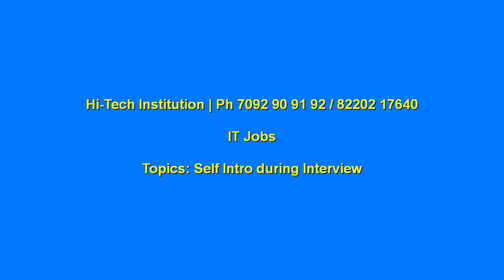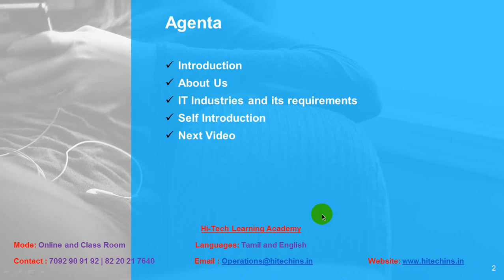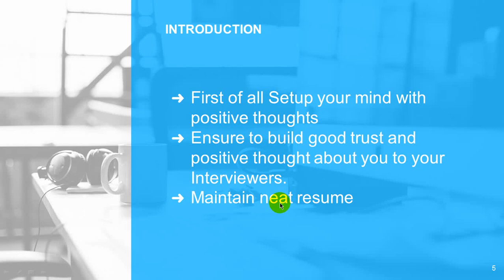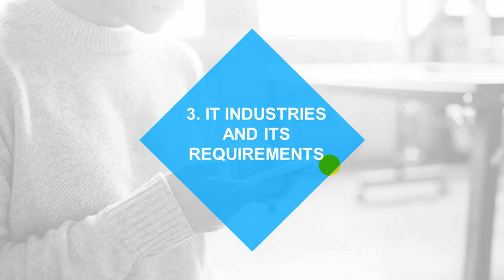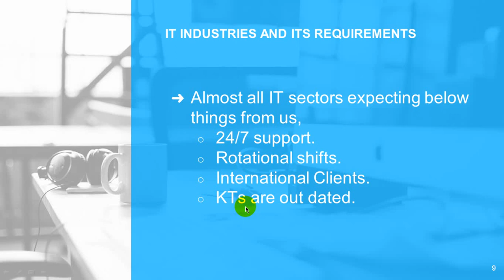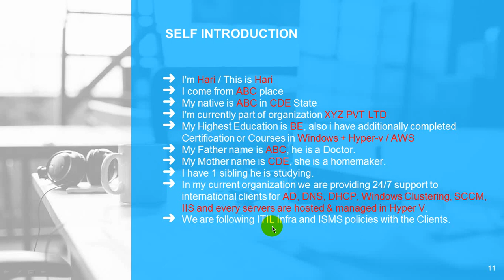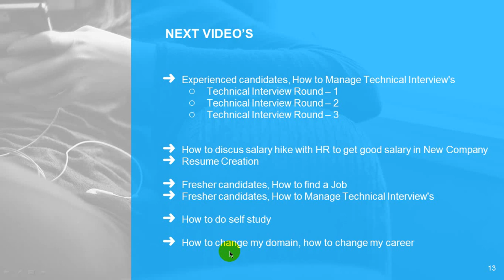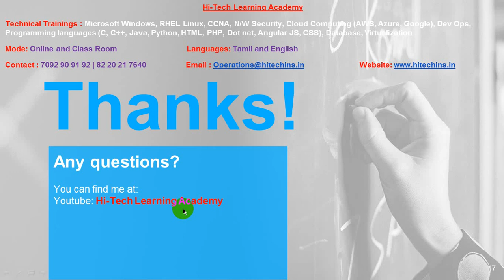1. IT Jobs Self Introduction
IT Jobs